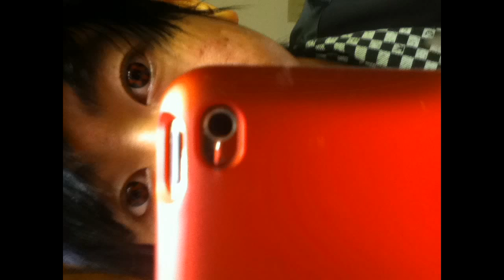fail to put on sharingan contacts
Frist video made on this account.
I suck,And I look stupid.
This contacts are from "Naruto Shippuden"